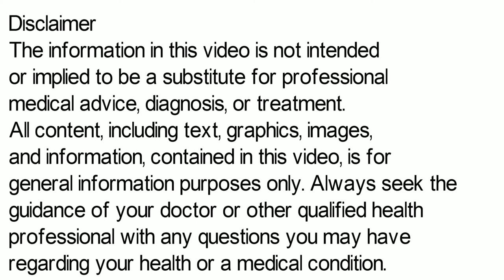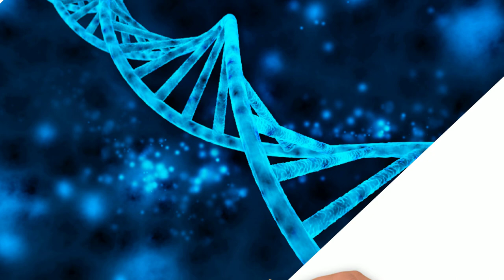Brakke Tablet, Brakke Tablet Uses in Hindi, Brakke Tablet Kis Kaam Aati Hai